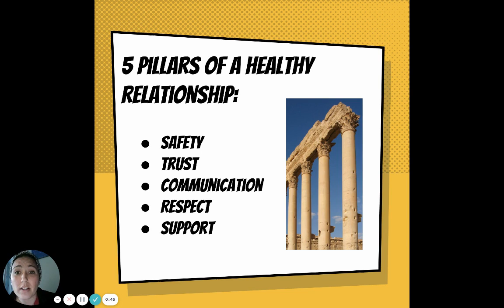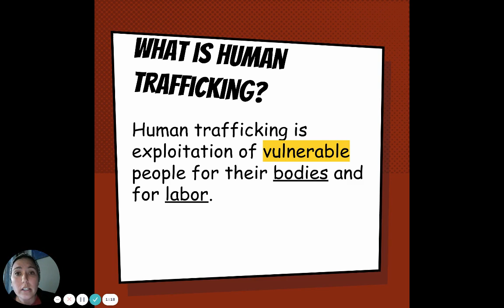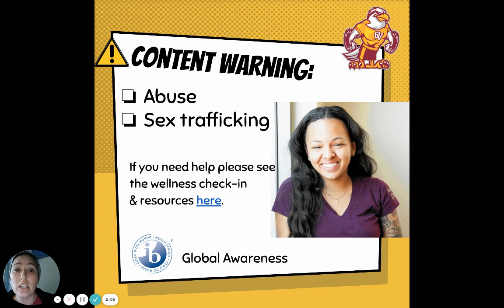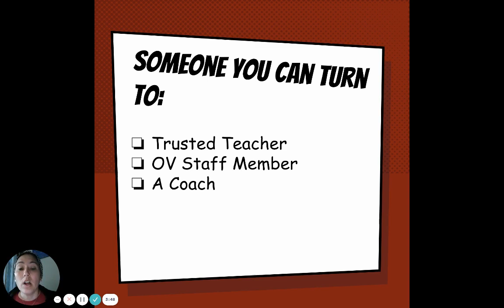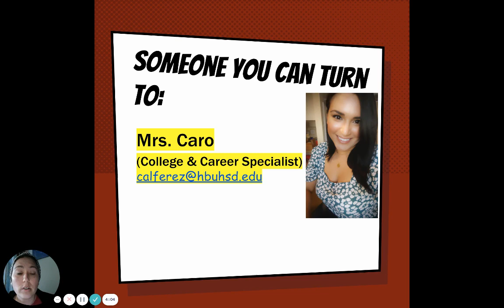Oree Freeman Human Trafficking ATL & Virtual Assembly Prep 03.22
We are having a virtual assembly on Thursday, March 25th!  Here's some information about Oree Freeman, our guest speaker, who will share her incredible life story about being trafficked right here in Orange County!